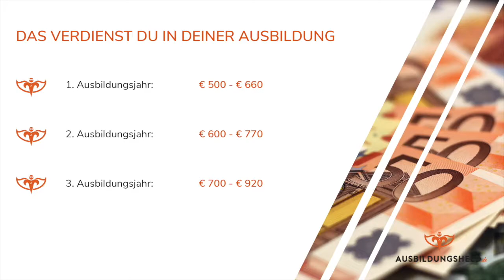Helden-Check: Fachkraft für Schutz und Sicherheit | Gleich bewerben bei ausbildungsheld.de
Du hast bald deinen Abschluss in der Tasche, aber dir fehlt noch der passende Ausbildungsplatz? Bei Ausbildungsheld.de wirst du fündig! Gleich online bewerben

In diesem Video stellen wir dir die Ausbildung zur Fachkraft für Schutz und Sicherheit vor und klären die wichtigsten Fragen! Kannst du dir noch nicht vorstellen wie die Ausbildung zur Fachkraft für Schutz und Sicherheit abläuft? Schau ins Video! Folgende Fragen werden dir beantwortet.

1) Was werden deine Tätigkeiten während der Ausbildung?
2) Welche Interessen solltest du mitbringen?
3) Welcher Schulabschluss ist vorausgesetzt?
4) Wie lange dauert die Ausbildung?
5) Was verdient man durchschnittlich in der Ausbildung?
6) Welche Perspektiven hast du nach der Ausbildung zur Fachkraft für Schutz und Sicherheit?